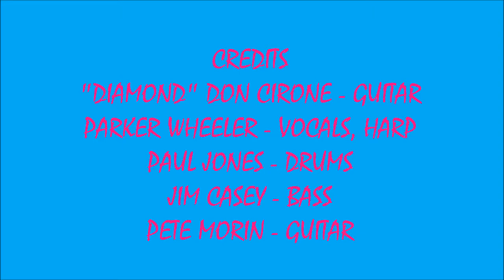HOOCHIE COOCHIE MAN - PARKER WHEELER, DON CIRONE & PETE MORIN (3/22/2018)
LIVE THERAPY THIRSTDAY SOUNDS #3 !!! HOOCHIE COOCHIE MAN - PARKER WHEELER with "DIAMOND" DON CIRONE & PETE MORIN !
RECORDED LIVE AT THE NEXT PAGE CAFE IN WEYMOUTH, MA. ON THURSDAY MARCH 22, 2018.